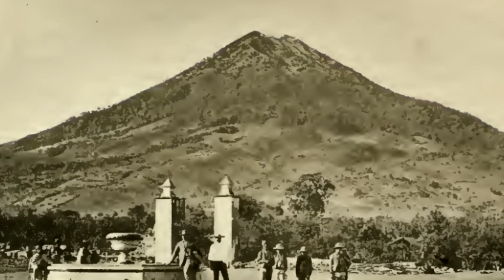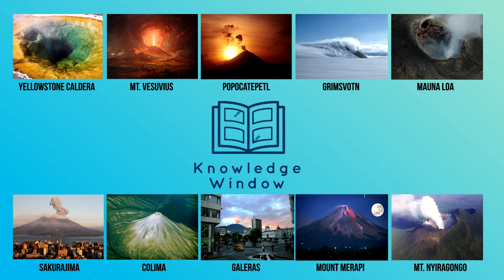World's Most DANGEROUS Volcanoes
Top 13 Most Dangerous Volcanoes In The World! Deadliest Volcanic Eruptions! A volcano eruption is probably one of the fiercest sights of nature. The temperatures of the lava can reach up to 1200 degree Celsius! The thought of standing close to it, let alone touch it, is enough to shudders in most! Here’s a look at some of the most dangerous active volcanoes near you!

Wow! Most DANGEROUS Animals - POISONOUS FROGS??

13. Yellowstone Caldera, USA – The Yellowstone national park witnesses many tourists from far and wide because of its hot springs and erupting geysers! But what many might not know is that it all sits on top of a super volcano, which if erupts, could wipe out entire Western America!

12. Mt. Vesuvius, Italy – This is probably the most dangerous volcano in the world today, as not only does it have a history of exploding every 20 years or so, but it is also located close to the densely populated area of Naples, Italy. There are over 3 million people who would be affected directly if Vesuvius erupts and although the last eruption was in 1944, scientists have calculated that it has an eruption cycle of 20 years or so!

11. Popocatepetl, Mexico – When you think of volcanoes, you definitely wouldn’t think of it being close to a glacier right? Ice and Fire don’t really mix after all, do they? But Popocatepetl volcano in Mexico actually contained a glacier. But that was before 2001, when the glacier melted away and the primary reason for that was increased volcano activity.

10. Taal, Philippines – A picturesque island is definitely something you would want to explore right? But when it comes to the volcano island of Philippines, do show a little caution. It houses the Taal volcano, the second most active volcano in the Philippines. It has had 33 recorded eruptions since 1572 and has claimed the lives of 5,000 – 6000 people till date.

9. Grimsvotn, Iceland – In southeast Iceland, the Grimsvotn volcano was responsible for bringing air traffic in almost all of Europe to a standstill in 2011. It is a basaltic volcano and has the highest eruption frequency in Iceland. It actually brought life to a standstill when it erupted along with the Laki during 1783, but the Grimsvotn kept on erupting till 1785!

8. Mauna Loa, Hawai – The island of Hawaii is home to 5 volcanoes and the largest of these, and in fact, the world, is Mauna Loa. It is an extremely active volcano which has been erupting from time to time for the last 700,000 years!

7. Sakurajima, Japan – The Sakurajima volcano in Japan was once isolated on an island. But the resulting lava flow from a major eruption in 1915 saw it being connected to the Osumi peninsula. It is often referred to as the Vesuvius of the East as it is very active and keeps depositing volcanic ash in its surroundings. In fact, the white sands highland near it were also a result of volcanic activity.

6. Santa Maria, Guatemala – When a volcano makes it to the list of the five biggest eruptions in the last 200 years, you know that it means business! Santa Maria is a large, active volcano in the Western highlands of Guatemala. It was known as Gagxanul in the past and eruptions began over 30,000 years ago.

5. Colima, Mexico – Standing at an impressive height of over 12000 feet, the Volcan de Fuego, or Volcan de Colima as it is locally known, is one of the most active volcanoes in Mexico and North America.

4. Galeras, Colombia – Near the border of Ecuador in Colombia stands Mount Galeras which has been active from approximately a million years! The first recorded eruption was in 1580, and has since been erupting regularly.

3. Mount Merapi, Indonesia – Translated literally, Mount Merapi means Mountain of fire. Which is pretty apt, considering that it is the most active volcano in Indonesia.

2. Ulawun, Papua New guinea – At a height of over 7600 feet, Ulawun is a basaltic stratovolcano situated in Papua New Guinea. It is one of the most active volcanoes in the region with 22 recorded eruptions since the 18th century.

1. Mt. Nyiragongo, Congo – One of the most active volcanoes in the African continent, Mt. Nyiragongo is known for having lava lakes which appear near its crater.

世界上最危險的火山 - 中國傳統字幕
Los volcanes mas peligrosos del mundo subtitulo español